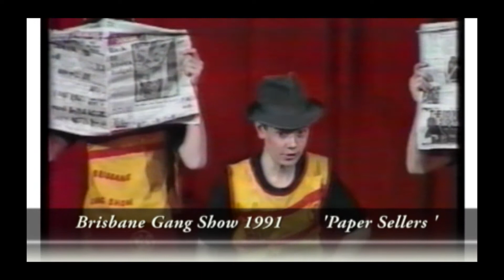GS 70th Message from the Jackson's